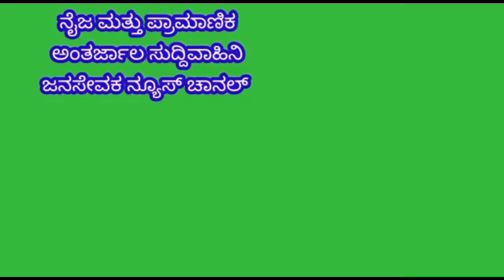mulbagal: ವಿಧನಸಭಾ ಚುನಾವಣ ಹಿನ್ನೆಲೆ ನಗರದಲ್ಲಿ JDS ಮುಖಂಡರಿಂದ ಬಿರುಸಿನ ಪ್ರಚಾರ ಜೋರಾಗಿ ನಡೆಯುತ್ತಿದೆ